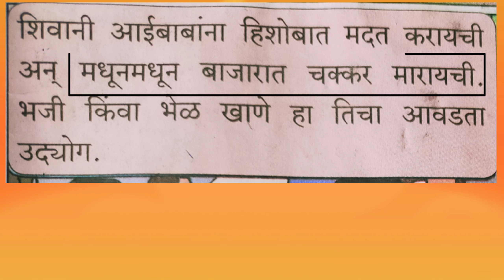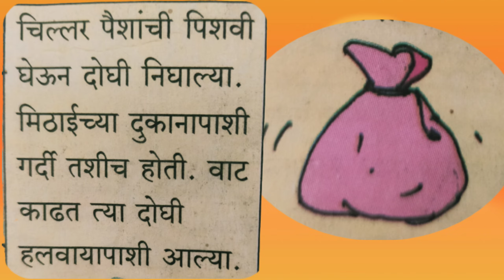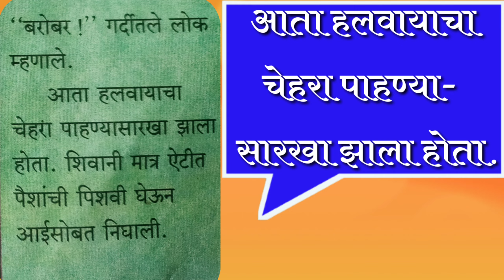२.वासाची किंमत संपूर्ण पाठ स्पष्टीकरण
वासाची किंमत,
स्पष्टीकरणासह संपूर्ण पाठ,